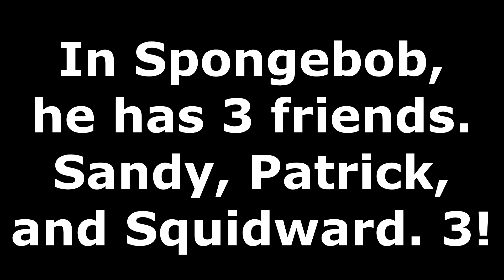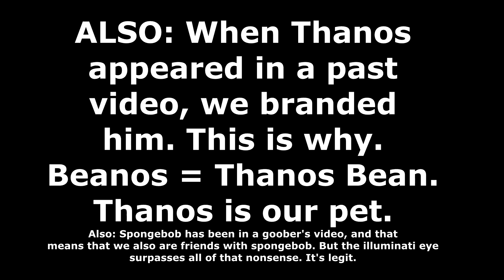Beanos = GooberTube CONFIRMED?!?!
A video explaining why Beanos is illuminati, and covers why it's GooberTube. The things involved are spongebob, beanos, illuminati, and thanos. AND GOOBERTUBE!